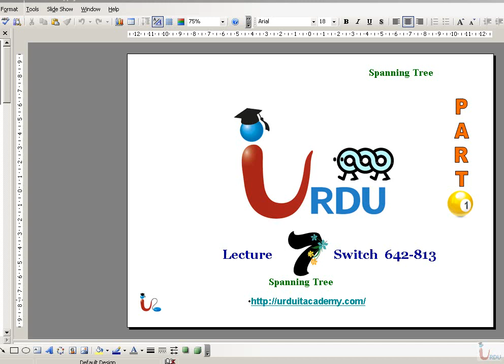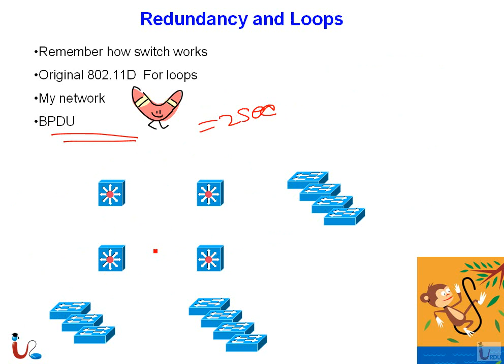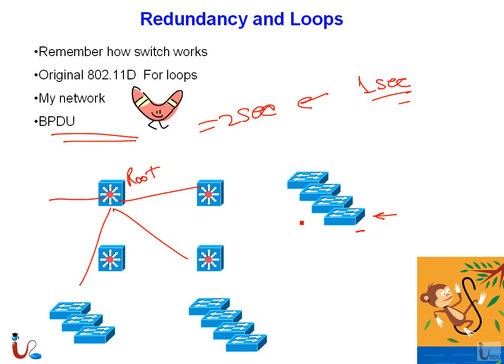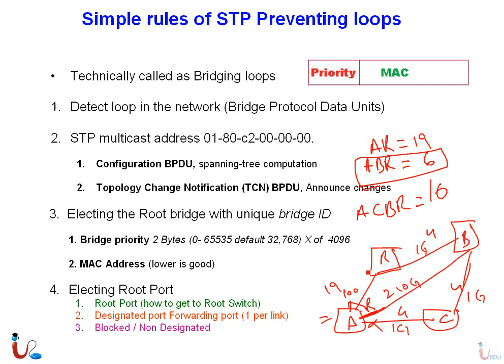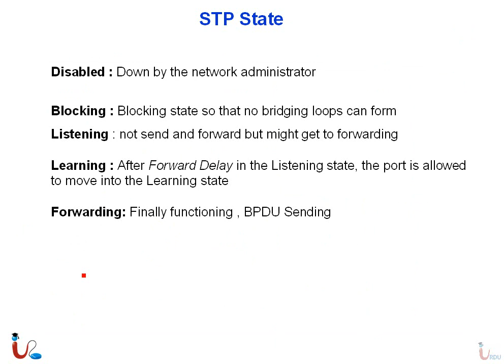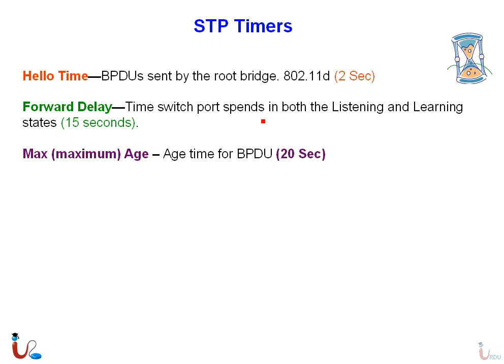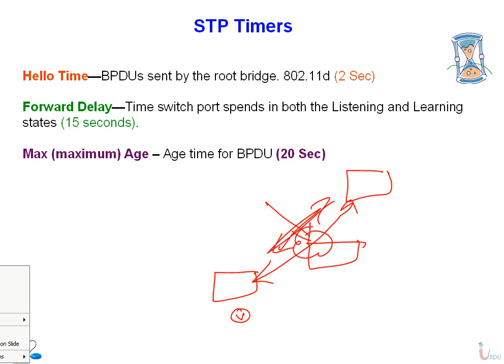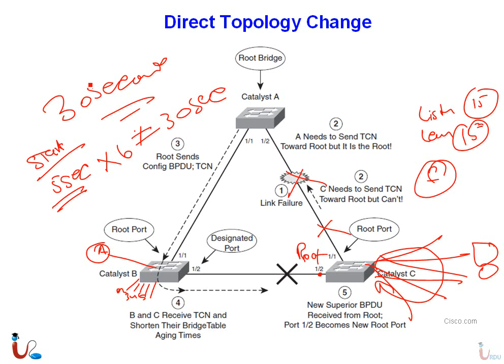CCNP 642-813 Switch Lecture 7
Free CCNP Switch 642-813 Lectures from Urdu IT academy